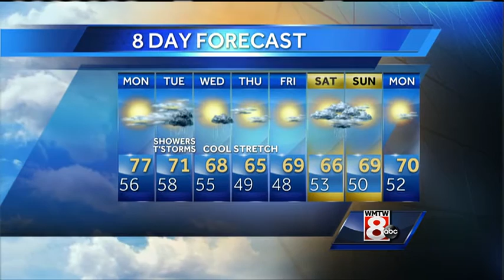Sarah’s Sunday evening forecast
How's the weather looking for your Sunday? Get your latest Maine's Total Weather video forecast with Meteorologist Sarah Long.